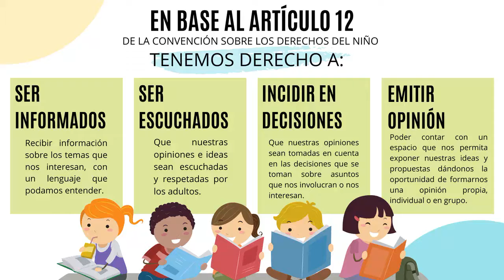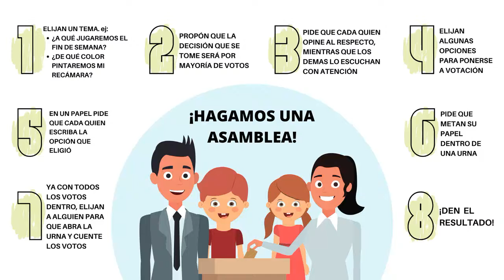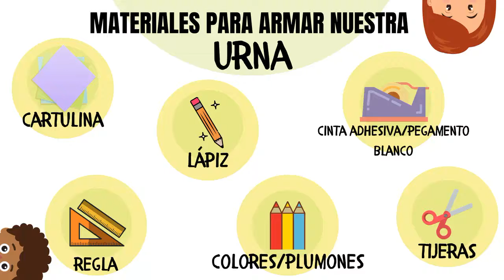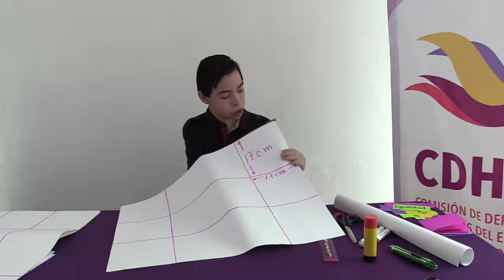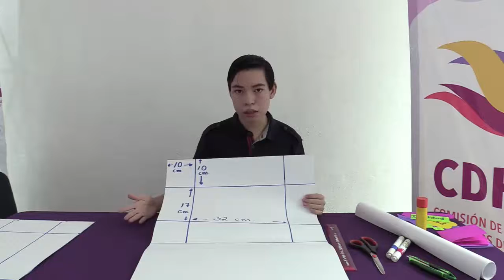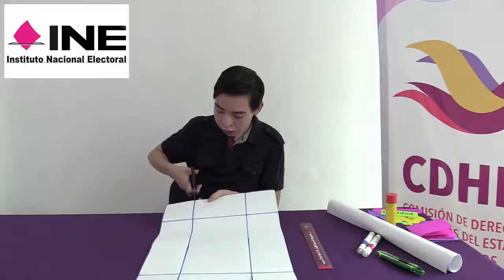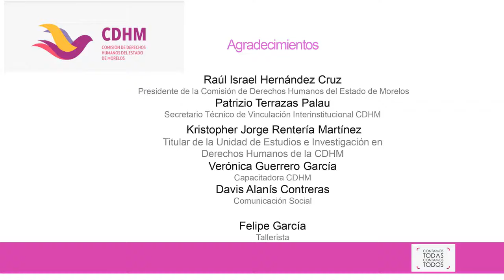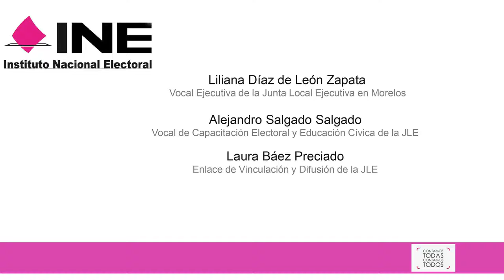Taller Infantil y Juvenil "Elaboración de “Urna” para Asambleas Familiares.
👦🏽👧🏻🧒🏾 El INEMorelos y la CDHM, te invitan al Taller Infantil y Juvenil "Derechos Humanos y Valores Democráticos" con el Tema: Elaboración de “Urna” para Asambleas Familiares. 🗳🗳🗳